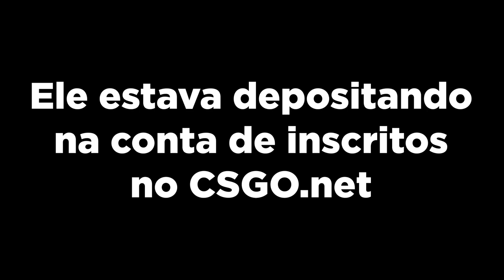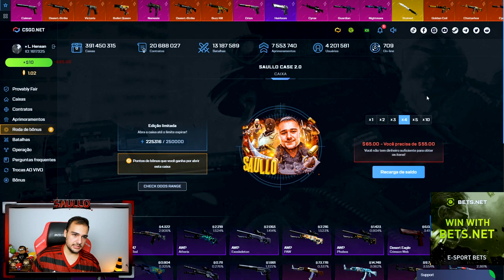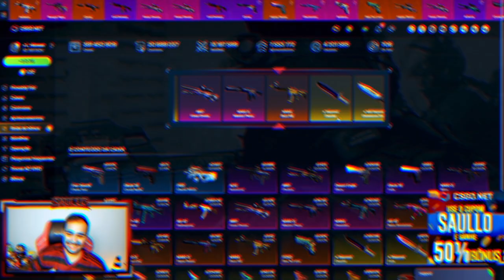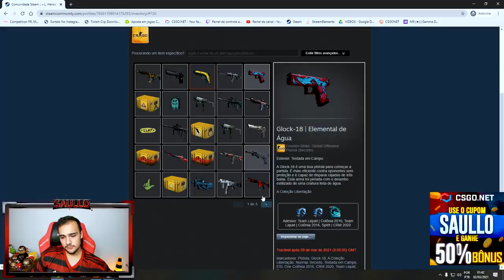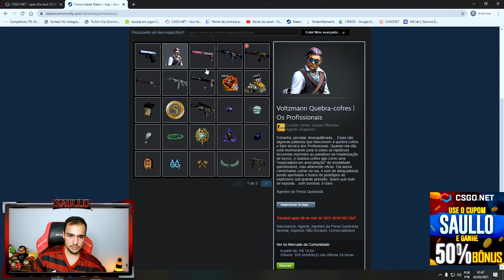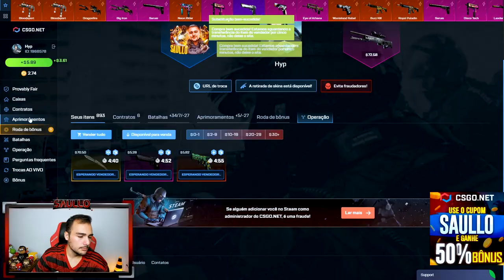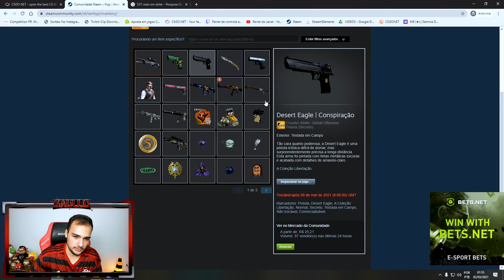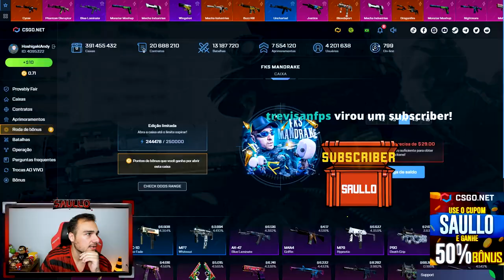Abri caixas na conta de 4 inscrito e... GRANDE PROFIT no CSGO.NET 🤑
Depositei e abri caixas na conta de inscritos no CSGONET